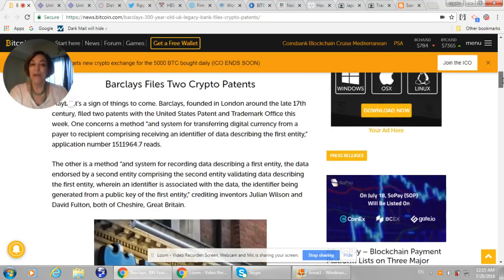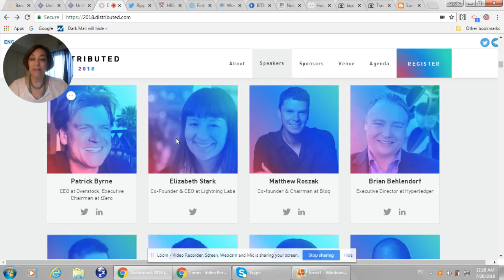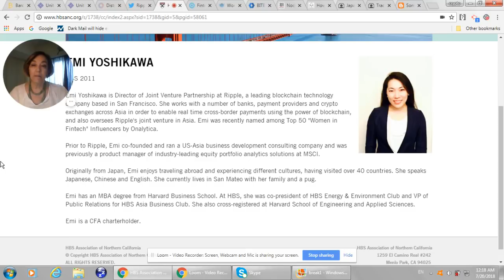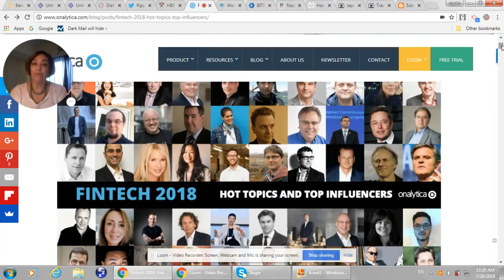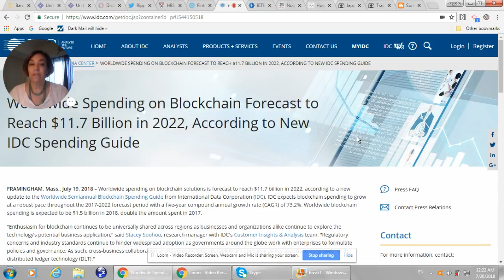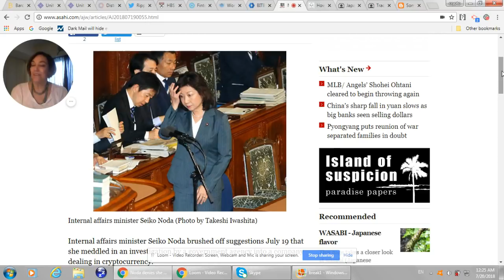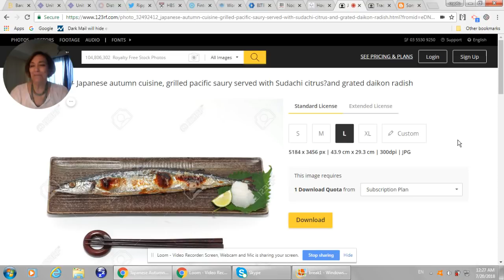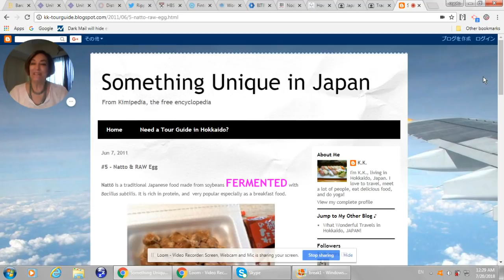Barclays Bank Crypto Patent, Ripple Emi Yoshikawa Distributed2018, Top Blockchain AI IoT Influencers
Worldwide Spending on Blockchain Forecast to Reach $11.7 Billion in 2022, According to New IDC Spending Guide.
FRAMINGHAM, Mass., July 19, 2018 – Worldwide spending on blockchain solutions is forecast to reach $11.7 billion in 2022, according to a new update to the Worldwide Semiannual Blockchain Spending Guide from International Data Corporation (IDC). IDC expects blockchain spending to grow at a robust pace throughout the 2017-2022 forecast period with a five-year compound annual growth rate (CAGR) of 73.2%. Worldwide blockchain spending is expected to be $1.5 billion in 2018, double the amount spent in 2017.